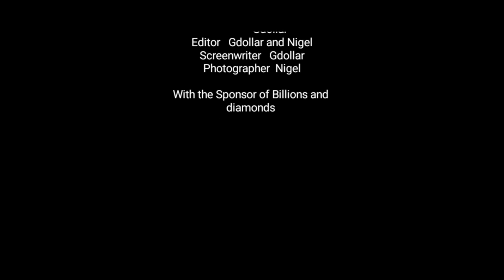Never visit a witch doctor